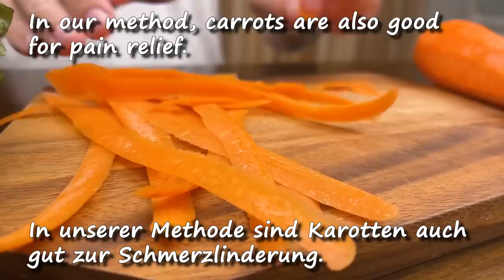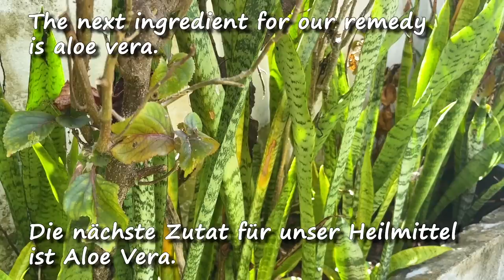Unglaublich! Verabschieden Sie sich für immer von Krampfadern! Jeder sollte diesen Schatz haben!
Unglaublich! Verabschieden Sie sich für immer von Krampfadern! Jeder sollte diesen Schatz haben! Ein ausgezeichnetes Mittel gegen Krampfadern, es ist einfach selbst zuzubereiten und anzuwenden. Aloe und Karotten sind eine große Hilfe im Kampf gegen Krampfadern.
Zutaten:
1 Karotte
2 EL Aloe Vera
1 EL Essig